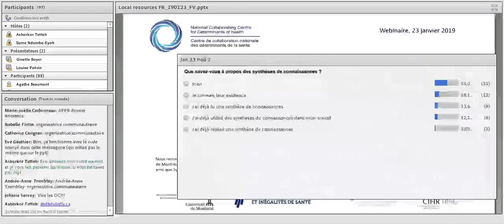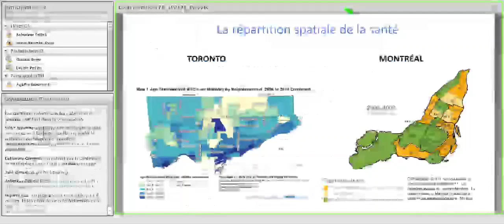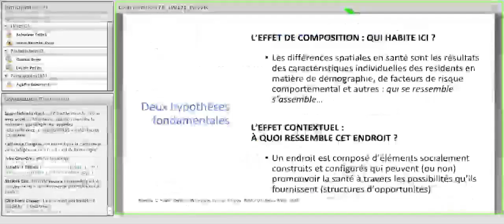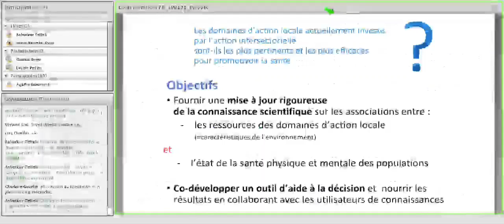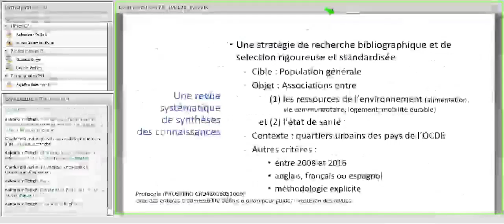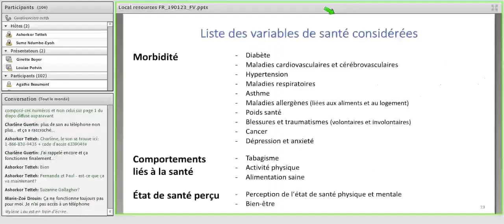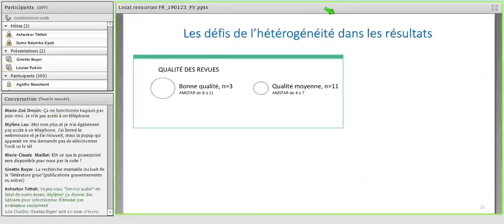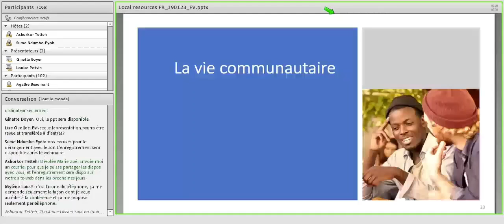Webinaire du CCNDS : Les ressources de proximité et la santé (1 de 2) : répartition spatiale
Webinaire : Les ressources de proximité et la santé
Date : le 23 janvier 2019

• Louise Potvin, professeure titulaire au Département de médecine sociale et préventive à l’École de santé publique de l’Université de Montréal directrice de l’Institut de recherche en santé publique
• Ginette Boyer, coordonnatrice, Chaire de Recherche du Canada Approches communautaires et inégalités de santé

Partie 1 : Introduction
Partie 2 : La répartition spatiale de l’état de santé

Partie 1 : Introduction

Partie 2 : La répartition spatiale de l’état de santé; introduction aux
• La répartition spatiale de l’état de santé
a. Deux hypothèses fondamentales
b. Une théorie de la pratique

• Métho et portée des synthèses des connaissances
a. Objectifs
b. Liste des variables de santé considérées
c. Les défis de l’hétérogénéité dans les résultats
d. Résultats généraux

Partie 3 : Résultats : la vie communautaire
• Définition opérationnelle de la vie communautaire

• Exemple de stratégie de recherche bibliographique

• Pas de connaissances disponibles sur…

Partie 4 : Résultats : les conditions matérielles du logement
• Définition opérationnelle des conditions matérielles du logement

Partie 5 : Résultats : la mobilité durable
• Définition opérationnelle de la mobilité durable

Partie 6 : Résultats : l’environnement alimentaire
• Définition opérationnelle de l’environnement alimentaire

Partie 7 : Perspectives et conclusions
• Forces & faiblesses

• Conclusions

Partie 8 : Discussion